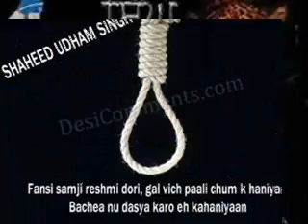UDHAM SINGH BALJIT MALWA